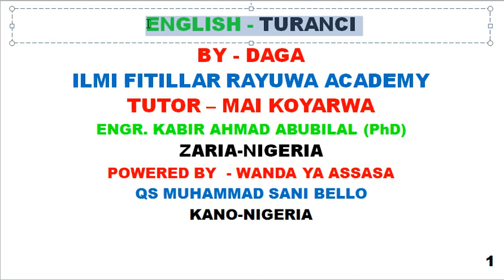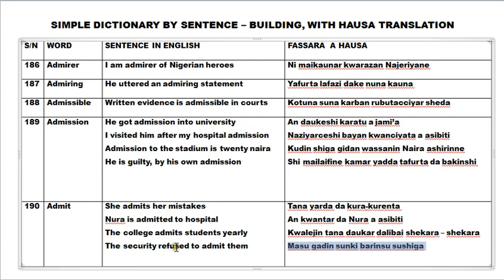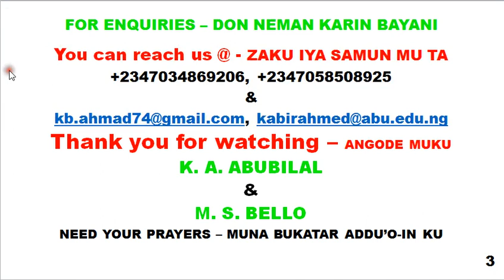TURANCI 25; VOCABULARY